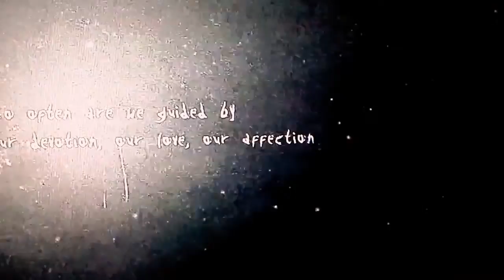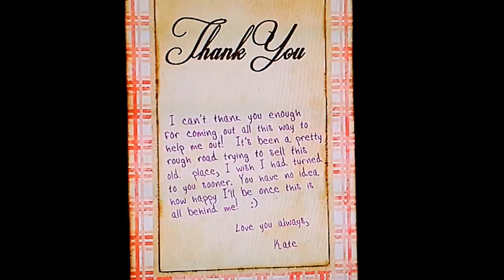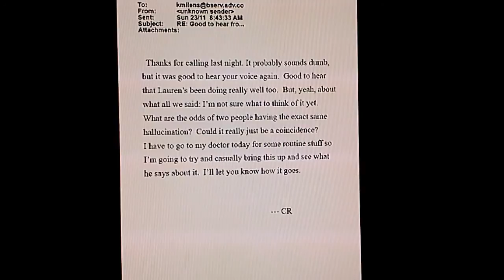SlenderMan: The Arrival